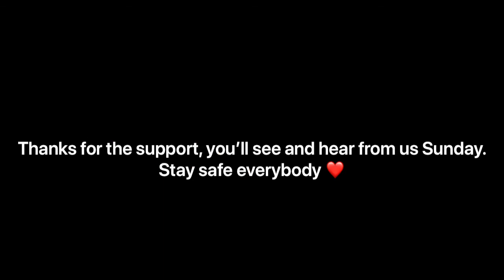Wave Lengths Episode 28- Week 7 Preview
Stephen Heimers, Andrew Tolva, and Bryce Martino give you some insight on draft picks from 2021 that haven't hit just yet, who Mike Vrabel could beat up amongst the coaches, Adam Sandler NFL Comparisons, and our favorite games from Week 7. Oh, and a Tolva NBA prediction on this TolvaTuesday
Instagram and Tik Tok- Wavelengthspod and Thesportswaveofficial
If you or someone you know is interested in joining The Sports Wave, be sure to fill out an application